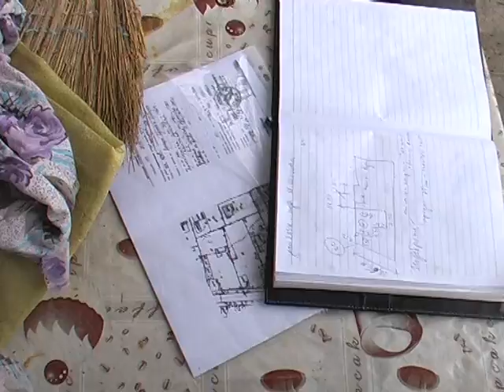warlords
В България да имаш право и да ти позволят да си го своиш са две различни неща, т.к. никой НЕ е длъжен да търпи ограниченията налагани му от този факт!